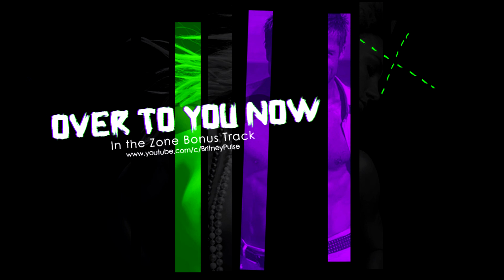Britney Spears - Over To You Now | Legendado (PT-BR)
Over To You Now is a track that, initially, was intended to be on the standard version of the album In the Zone, but ended up being a bonus track of the UK and Japanese Edition of the EP Chaotic.  The song was written by Guy Sigsworth, Imogen Heap, Alexander Kronlund and the singer Robyn.

Over To You Now é uma faixa que, inicialmente, seria parte da edição padrão do álbum In the Zone, mas acabou virando uma faixa bônus da Edição do UK e Japonesa do EP Chaotic. A canção foi escrita por Guy Sigsworth, Imogen Heap, Alexander Kronlund e pela cantora Robyn.